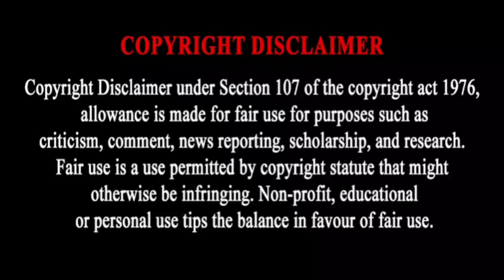இது வேற லெவல் Update | Suriya | Sudha | Dulquer Salmaan | Suriya 43